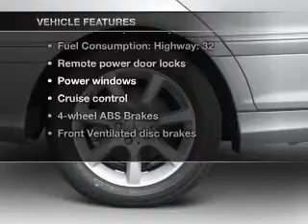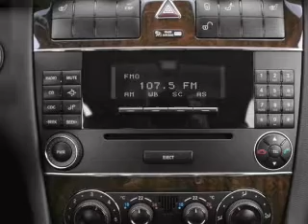2005 Mercedes-Benz C-Class - Morrow GA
Year: 2005
Make: Mercedes-Benz
Model: C-Class
Trim: C230 Kompressor Sport
Engine: 1.8 liter inline 4 cylinder 16 valve
Transmission: Automatic
Color: Alabaster White
Mileage: 115967
Address:
7060 Jonesboro Road